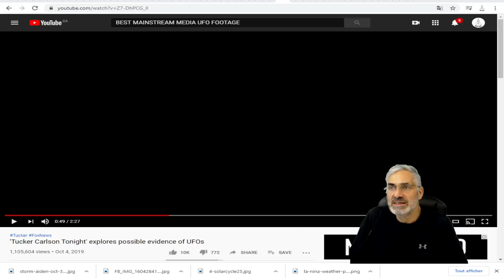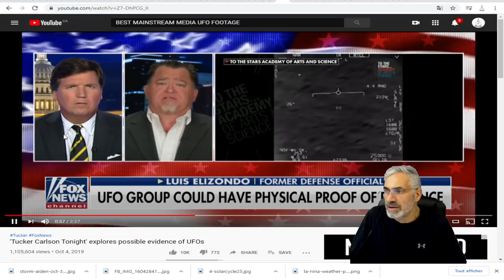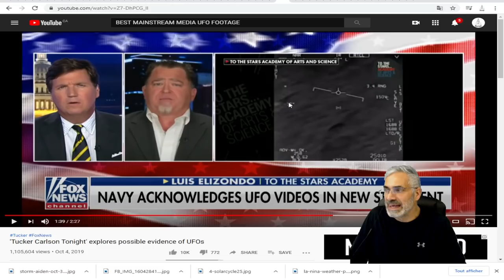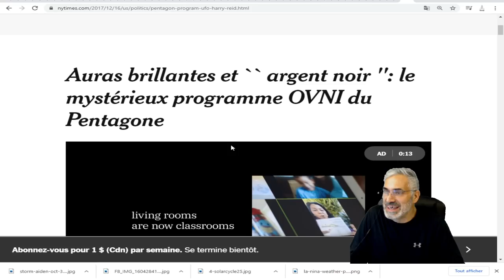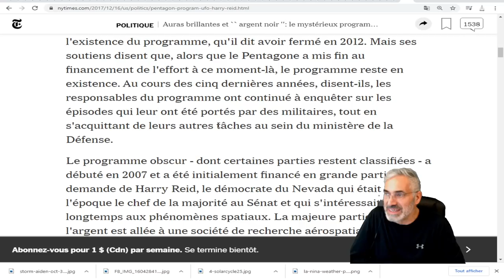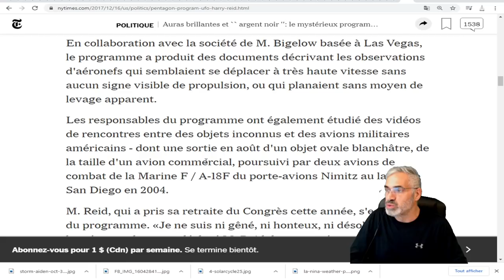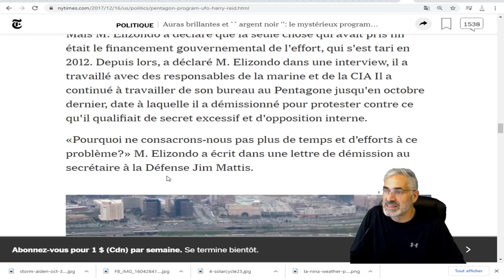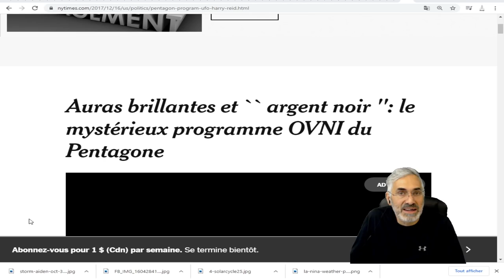ILS SONT BIEN LÀ;PREUVE PHISIQUE DE LEUR EXISTENCE;le mystérieux programme OVNI du Pentagone.